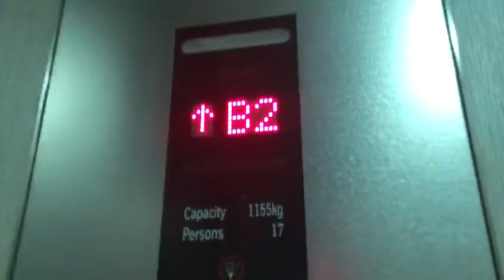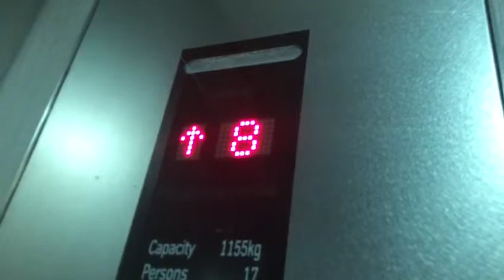ThyssenKrupp Elevator Singapore Riverbank Tower 17 (B2-15) (Going up)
Model: ThyssenKrupp
Place: Riverbank Condo Singapore
Building: Tower 17
Floor: B2-20
There is three elevator in those building
Two lift for visitor and 1 lift for private lift
Location: Sengkang.